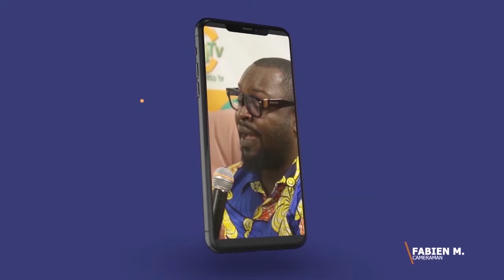BRAVO JÉSUS-CHRIST : NA BALA MOBALI ABOMA BA PARENTS NANGAYI 😭